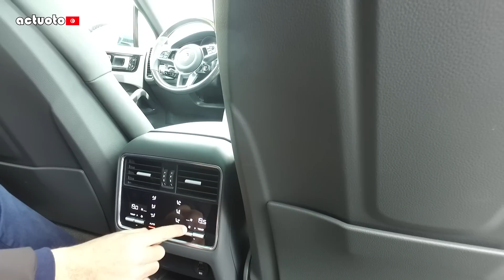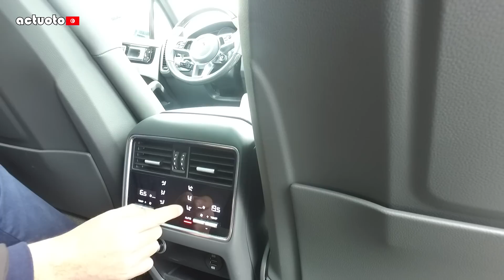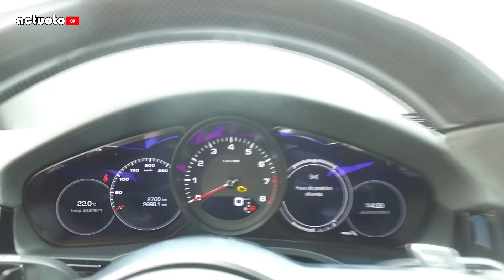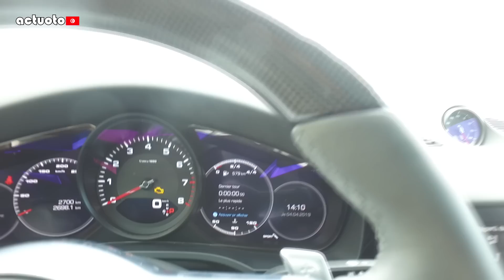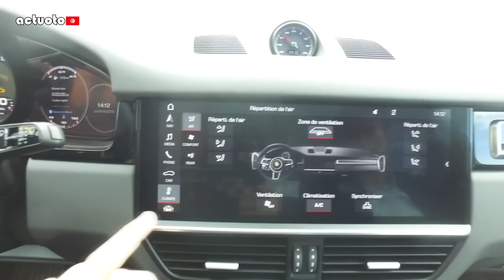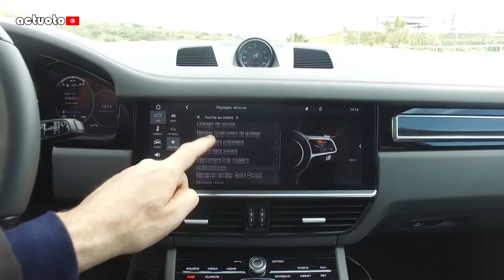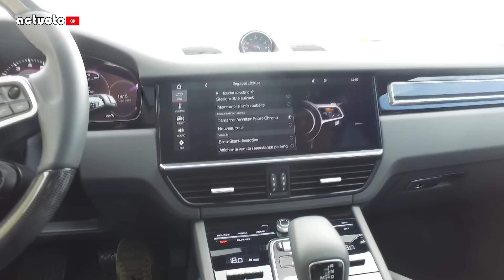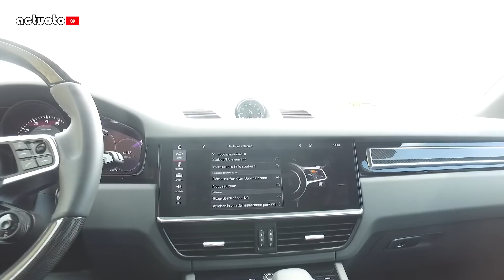Actuoto: Porsche Cayenne 3, l'offensive continue. L’intérieur (2/3) بورش كايان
Le deuxième best seller de la marque de Zuffenhausen, alias le Porsche Cayenne 3e du nom débarque, alors le voilà à l'essai dans sa version v6 3 litres 340 ch din et 450 Nm de couple